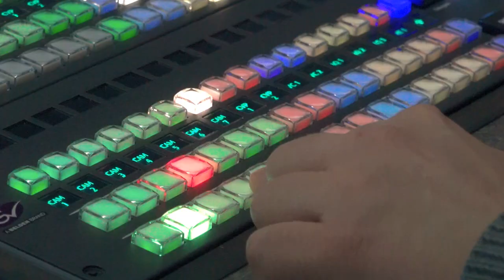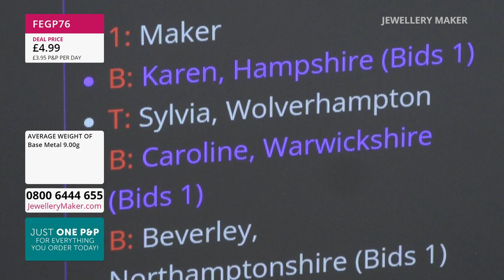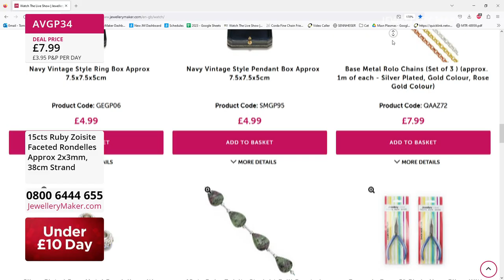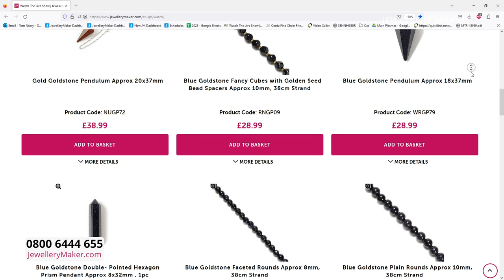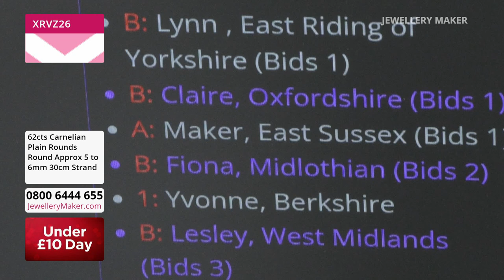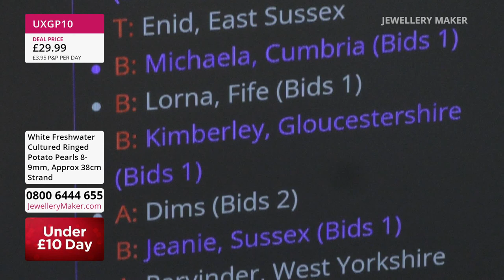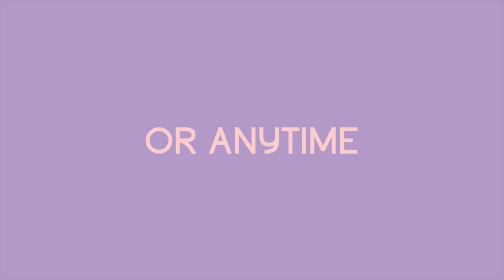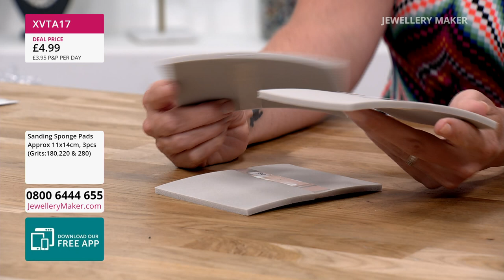JewelleryMaker LIVE 12/06/2023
Presenter:
Guest Designer:

Jewellery Maker Live 12/06/2023 Carol Roache & Claire Macdonald

Early Bird
08:00 - 09:00
The early bird catches the Ambilobe Sphene Pack of 4!

09:00
Join guest designer Claire Macdonald for extraordinary jewellery making demonstrations!

10:00
Build up your stash of essential Plain Rounds. Quick! Before you miss out!

11:00
EasyKnot Tool

12:00
Make your threading a breeze with this handy must-have tool!